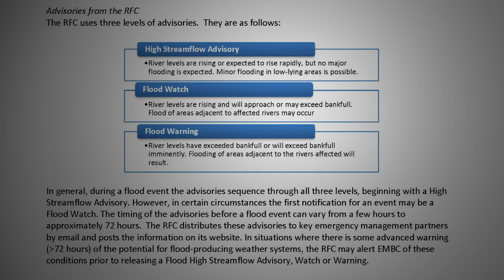River Forecast Centre Business Transformation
The River Forecast Centre (RFC) is a service-oriented team of five scientists. The RFC is a reliable source of information about flood and drought events and seasonal water supply availability. Their work increases community resilience to natural hazards such as flood and drought while enabling proactive, collaborative water resource management in a changing climate. The RFC keeps emergency responders informed, industry in business and the health and safety of British Columbians at the forefront.